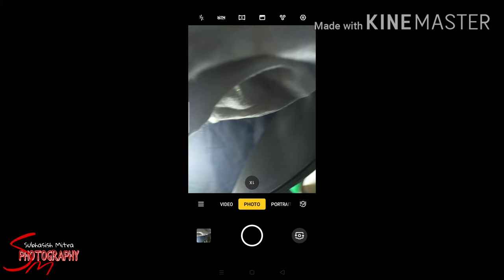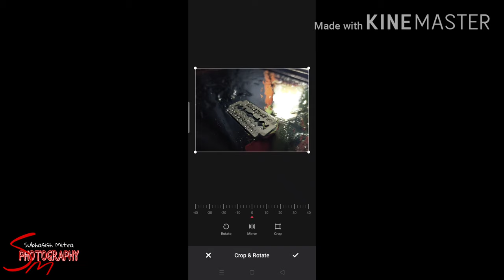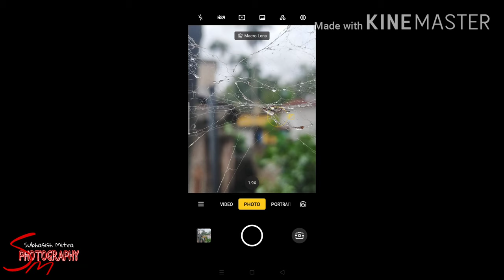Creative Mobile PHOTOGRAPHY Ideas at Home (Part - 2) / 3 Easy Mobile Photography Ideas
Best Photography tricks and tips..

Gear I Use :

Selfie Stick With Tripod

Others Amazon Top Product For Youtuber and Photographer :

Skyvik Wide & Macro Lens
Photron STEDY PRO 550 Tripod
Boya Mic - ( Boya BYM1 Omnidirectional )
Crystal Ball For Photography ( 50mm )